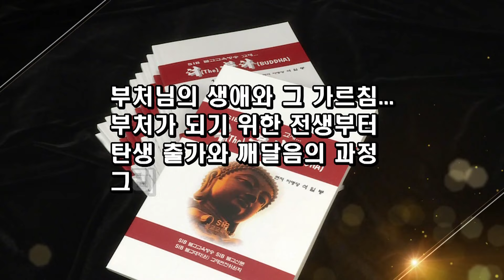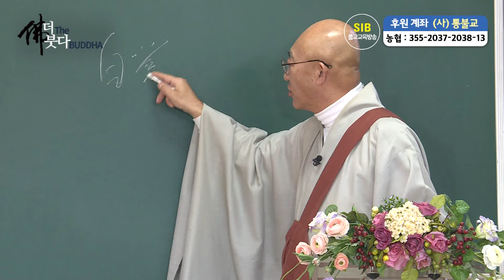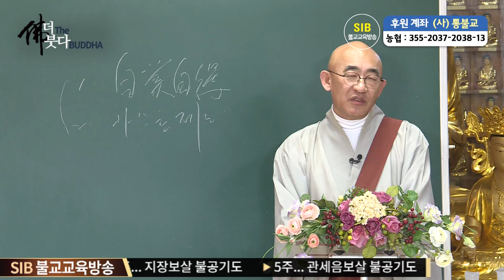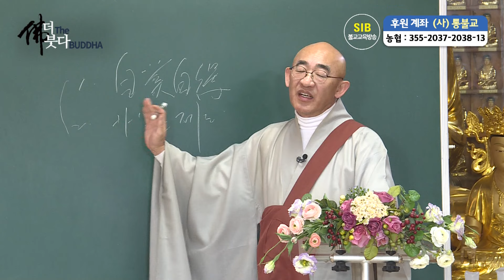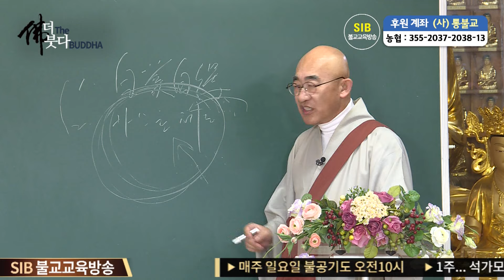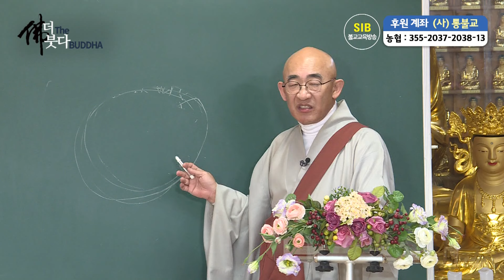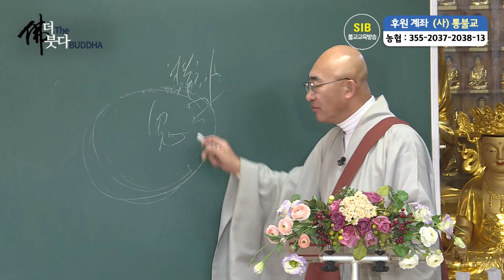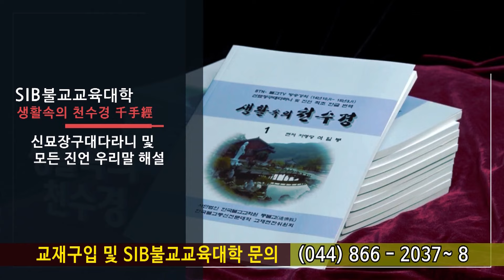더 붓다 제153회... 계율을 설하다... 10중대계와 48경계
*석일봉스님 저서/도서쇼핑몰